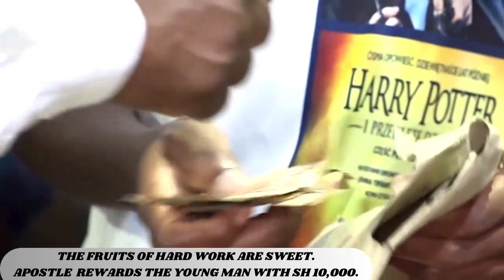Pastor Nganga Rewards a Young Man Ksh 10,000 for Drawing Him. Video Courtesy of Sasa Mbele TV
Pastor Nganga of Neno Evangelism gifts Ksh 10,000 to a young man who visited his church with a portrait of Him and his wife. The Young Man who said he was a Second year was grateful that he needed resources to pursue his dreams